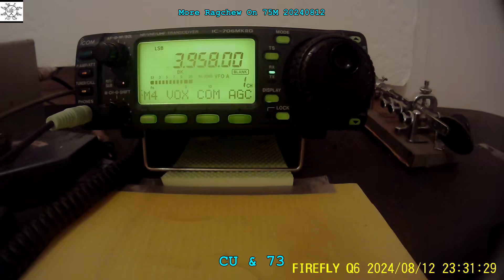More Ragchew On 75M 20240812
Just listening ...